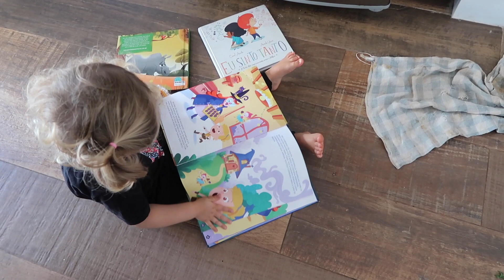COMO PREPARAR UMA SALADA DELICIOSA DE CORAÇÃO DE BANANA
Hoje Ariane preparou uma salada deliciosa com o coração da banana, é uma receita nova, primeira vez que experimentamos. Quer ver como foi? Assiste o vídeo!!!

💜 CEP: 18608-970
💜 Botucatu - SP